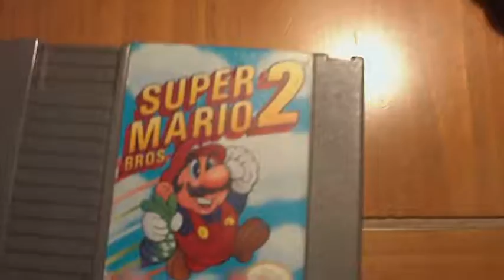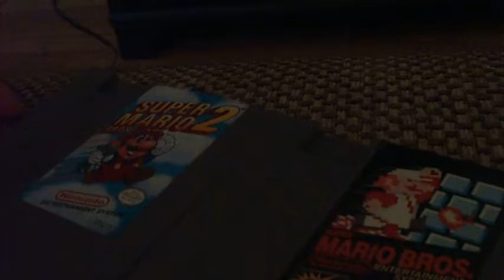mario bros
mario bros 1 vs 2